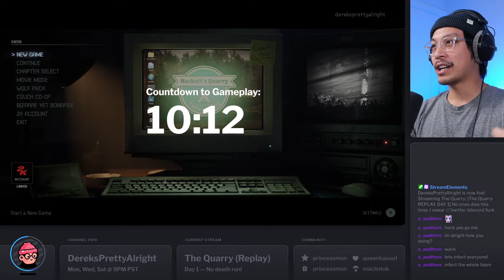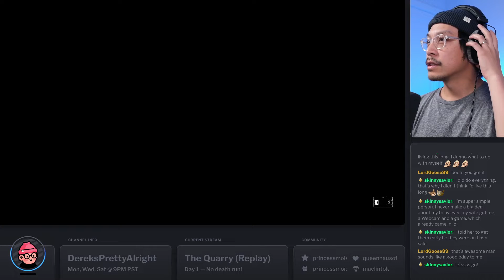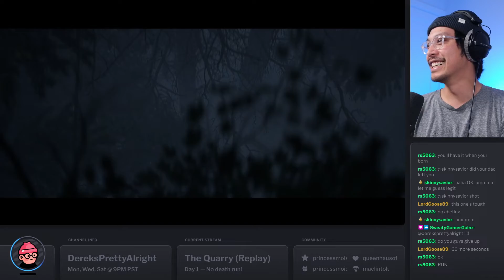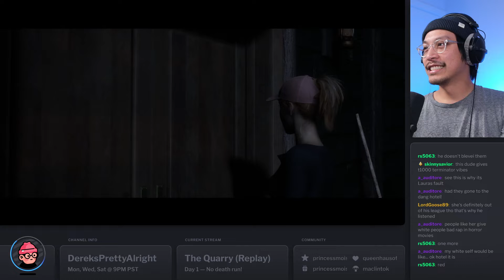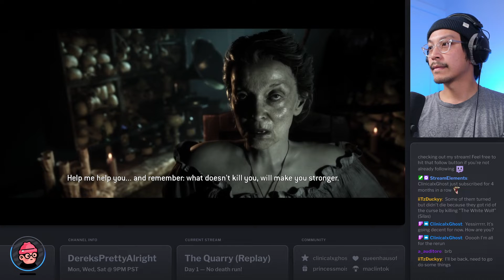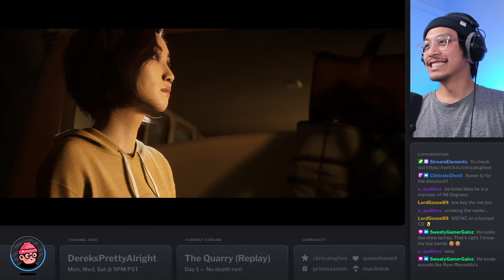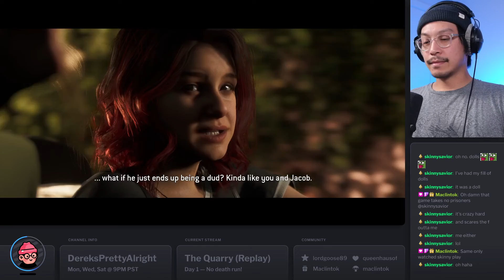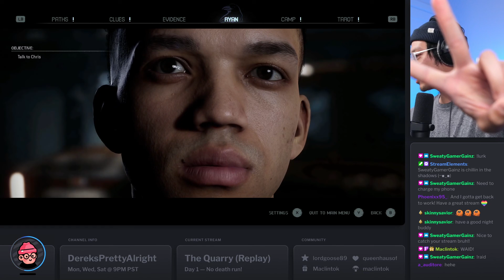The Quarry, Second Playthrough, Day 1 (Full Stream)